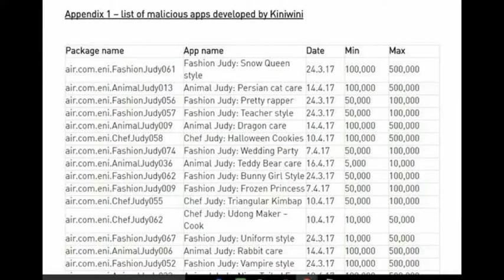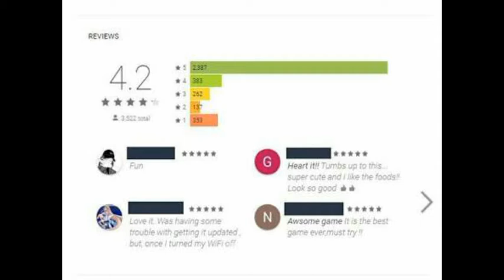Judy malware infects more than 36.5 million Andriod users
hello guys keep safe Judy malware :)